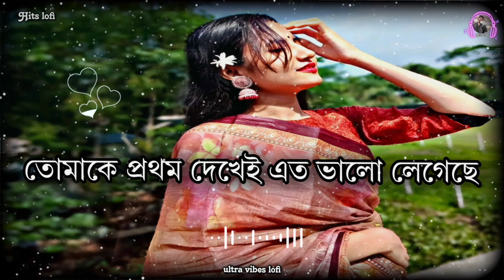Tomake prothom dekhei eto bhalo legeche Lofi song | Bengali lofi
Tomake prothom dekhei eto bhalo legeche Lofi song | তোমাকে প্রথম দেখে এত ভালো লেগেছে | Bengali lofi | lofi bengalilofi bengalisadsongs hitsongs hitbengalisong lofibengali ‎@hitslofi07